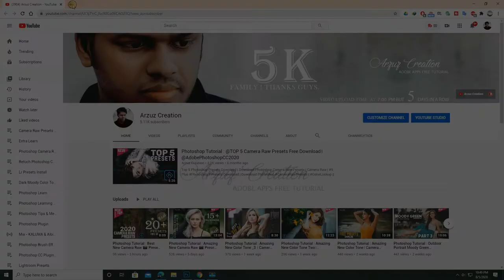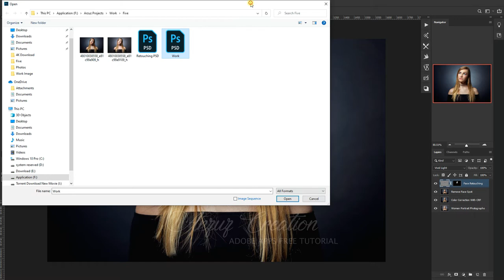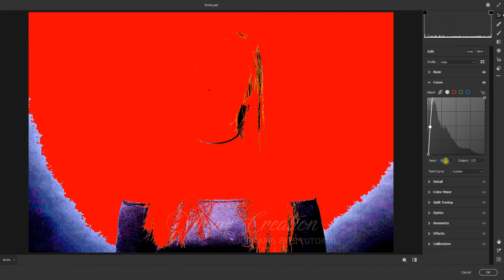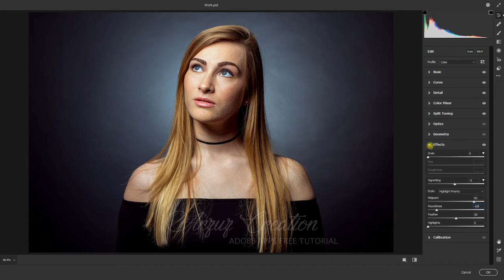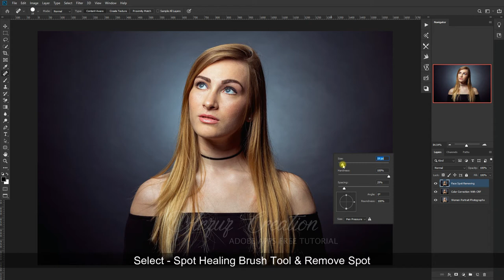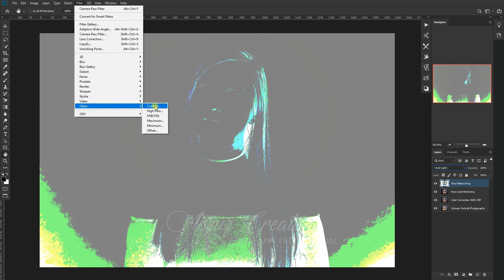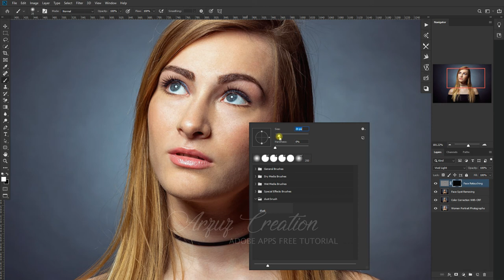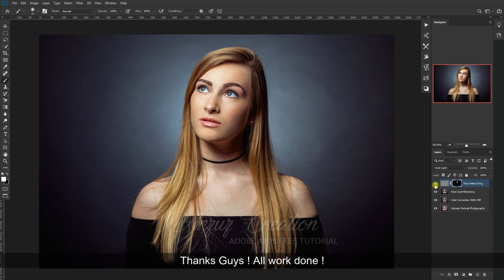Refined Skin Textures With Skin Retouching - Photoshop Tutorial@ArzuzCreation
What if you want to get a complete idea about graphic design and even learn to work?

AMAZING way to create skin texture in Adobe Photoshop CC 2020. Using this quick high-end skin retouching technique, make smooth skin look as if it had texture, in one minute or less !

Adobe Photoshop CC 2020 tutorial showing possibly the best technique to retouch skin in a photo. “Frequency Separation” retains the skin’s texture, while it removes blotches and imperfections. The result is flawless, realistic-looking skin without that “plastic”, overworked look.

Here's the thing, make sure you do all kind of your retouching (blemish removal, wrinkle removal or mole removal) from the face before applying this technique. Otherwise, you may need to redo parts of the skin texture.

►  Adobe Photoshop CC 2019 Version.  ►   Adobe Photoshop CC 2020 Version.

Software's Used : Adobe Photoshop CC 2019 Version.

Name. Shaik Md. Musleh Uddin
Pro. Graphic Designer & Pro. Photographer.
I Hope You Enjoyed This Video! If You Enjoyed This Video!

► This video can't be re uploaded to YouTube without my permission.